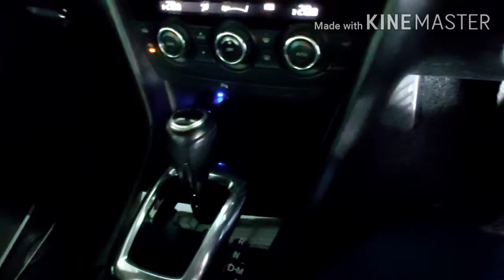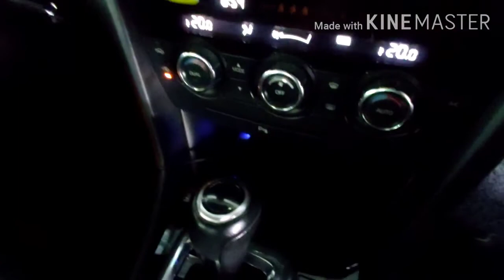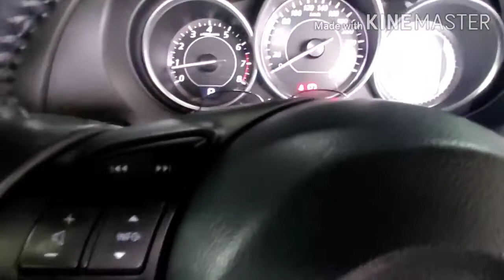OVERDRIVESWITCH (How to REPLACE)